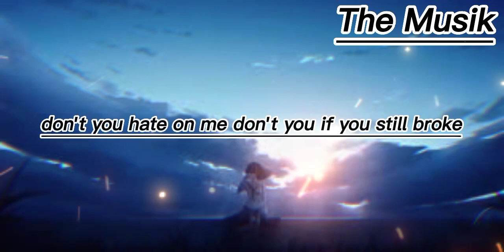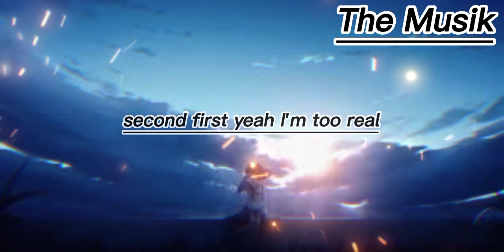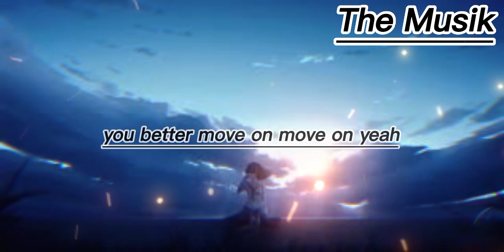Ericko Lim - Win -Lyrics-